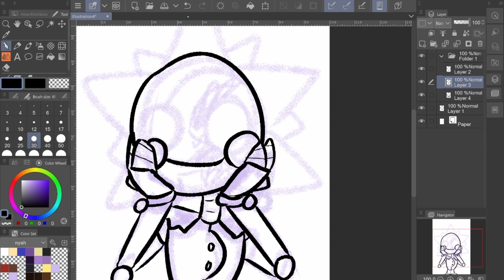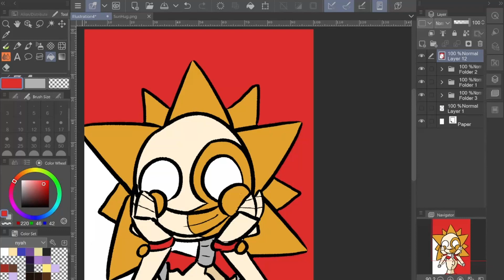Sun Doodle | Speedpaint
No voice over this week. I've been so busy and tired my uni has a weird track so I'm hitting finals season now, managed to burn my backlog somehow- hopefully I won't miss a week though